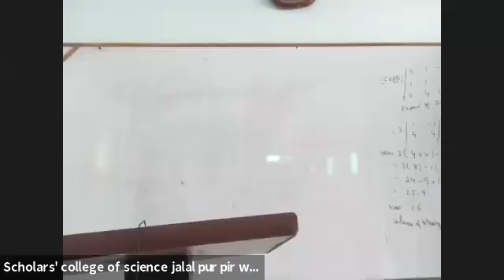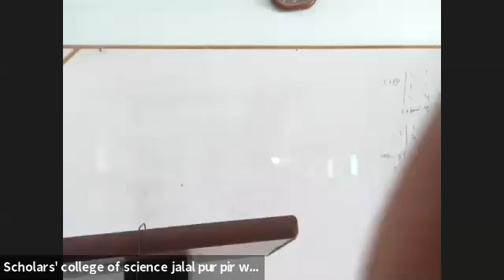FSC Part-2 (اسلامیات اختیاری. . سال دوم حدیث نمبر 17)